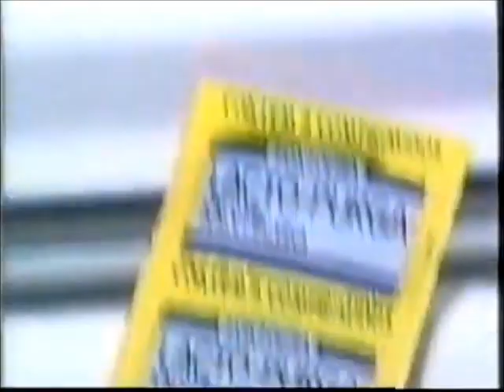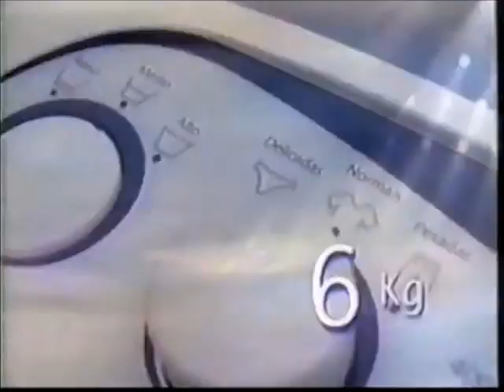Intervalo Globo/RBS-SC - T.e.r.r.a.N.o.s.t.r.a - 19/10/1999 (3/4)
Retirado de um vídeo postado pelo extinto canal Videocassete Antigo, confiram agora uma série de quatro intervalos do extinto RBS TV Blumenau, afiliada da Rede Globo em Santa Catarina, de 19 de outubro de 1999, exibidos durante um capítulo da novela "T.e.r.r.a.N.o.s.t.r.a" (tive que escrever desse jeito para enganar o robozinho do YT, para que os vídeos não tomem strike por causa do título). Aproveitem e matem as saudades!

- Chamada "Casseta & Planeta, Urgente!"
- PMDB (José de Abreu, como pode um esquerdista fazer comercial para um partido do centrão?)
- Laboratórios Fontoura - Lacto-Purga (Gabriela Duarte, a atriz mais odiada do Brasil)
- Lavadora Besser (George Clooney)
- Supermercados Vitória
- McDonald's - McChicken Royal
- Telesc (Oscar Schmidt reforçando o célebre número de sua camisa)
- Supermercados Copperering